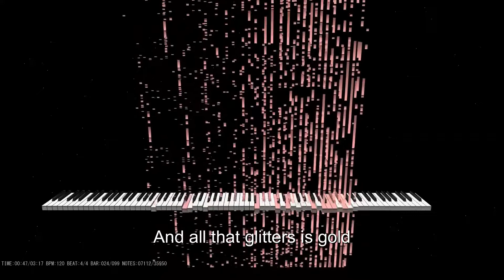The Midi Phenomenon - All Star (Smash Mouth)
An mind boggling auditory illusion with Midi files. Even after converting a normal sound file into a midi file with just piano notes, the human brain is still able to fill in the gaps and interpret the words to the song.